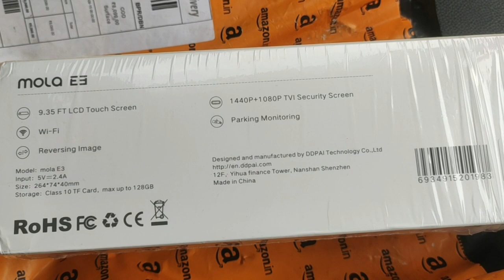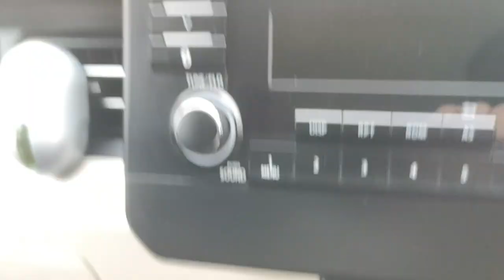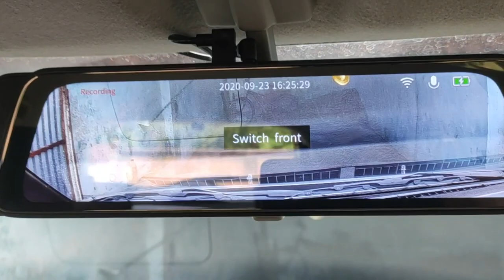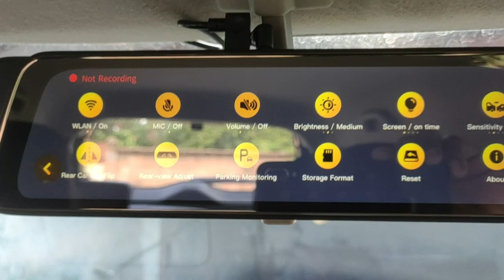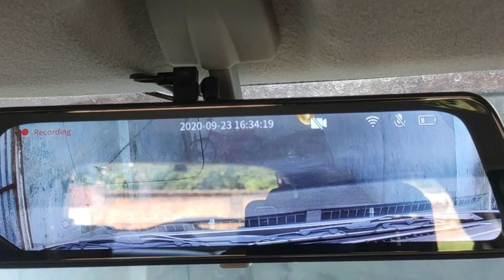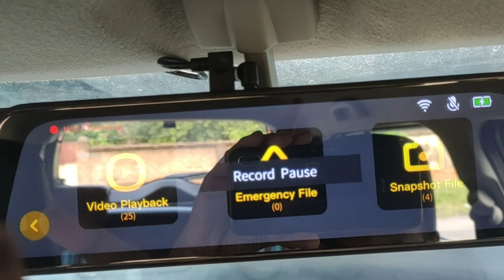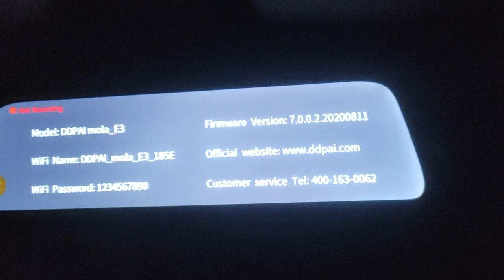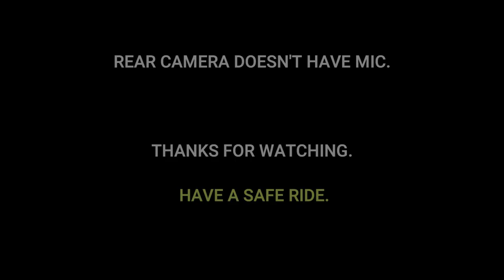DDPAI Mola E3 Dual Channel Dashcam Review | Sample Video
DDPAI Mola E3 is one of the best rearview mirror Dual channel camera available in India right now which sold by Nexdigitron, which is India's #1 Largest Authorized Dash Cam Supplier, You can buy Directly from the seller if you are getting good deal.